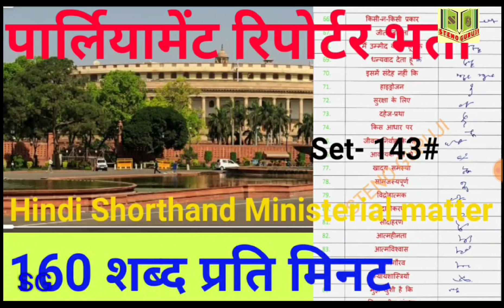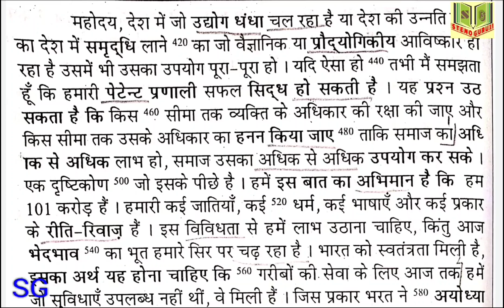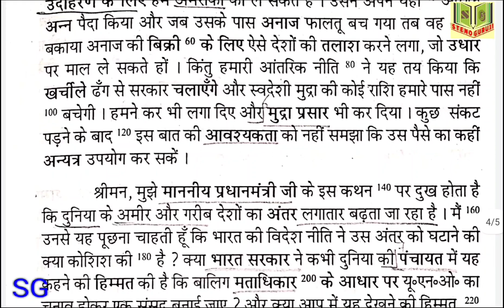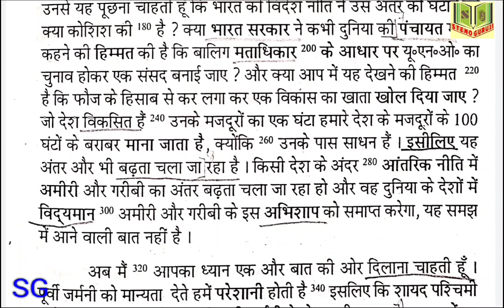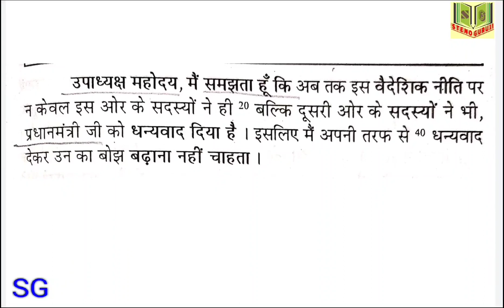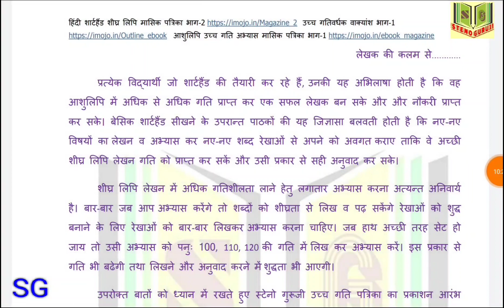Parliament Reporter Hindi Dictation | Shorthand hindi Dictation | Hindi Dictation by STENO GURUJI